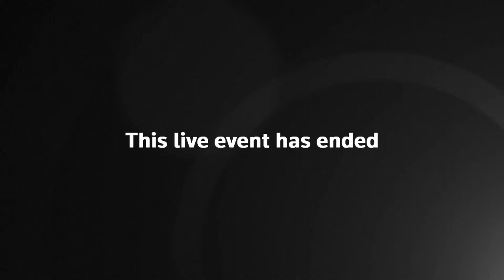LIVE: Defense ministers meet in Copenhagen with Ukraine on agenda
British Defence Minister Ben Wallace, Denmark's Defence Minister Morten Bodskov and Ukraine's Defence Minister Oleksii Reznikov host ministers from allied countries in Copenhagen to discuss long-term support for Ukraine, including military training, mine clearance and weapon supplies.